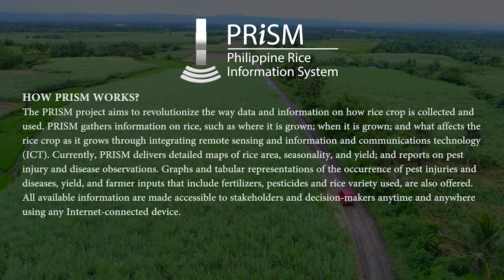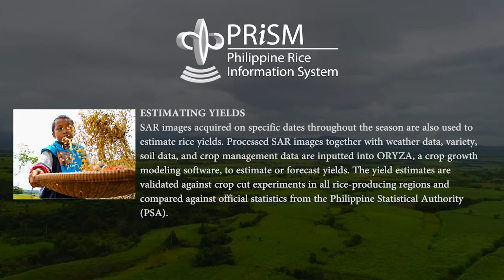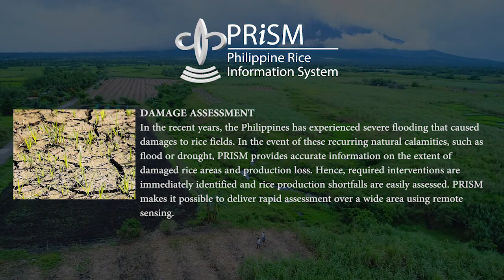Philippine Rice Information System (PRISM) - Bicol Region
Philippine Rice Information System (PRISM) - Bicol Region - RAW